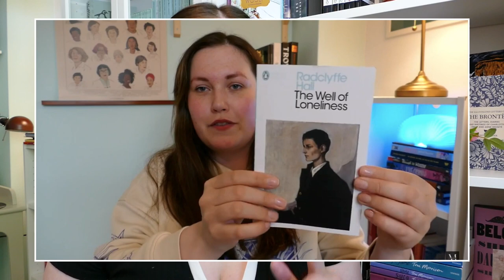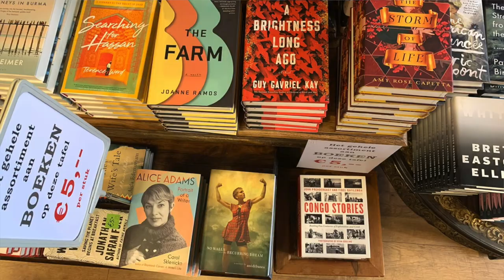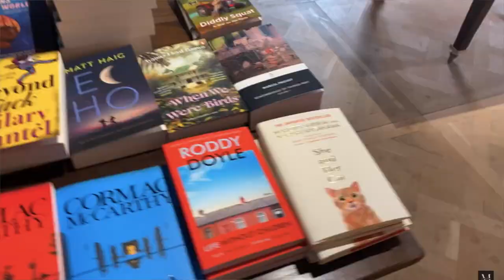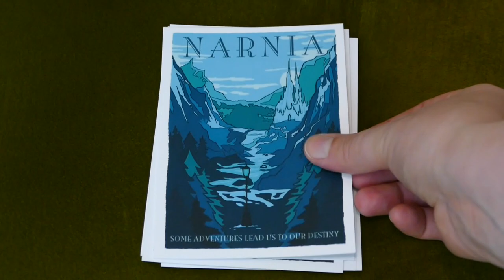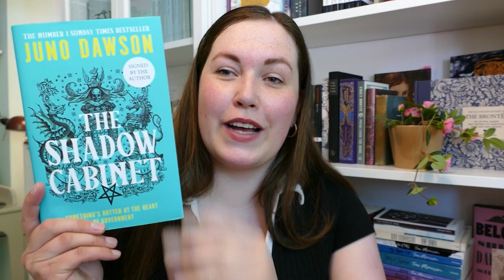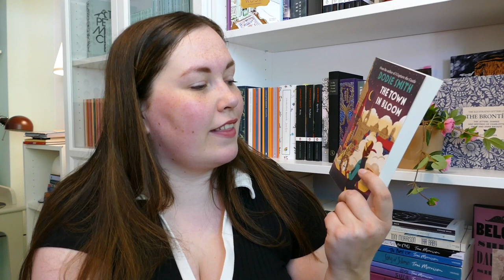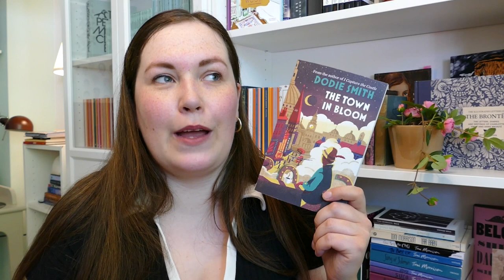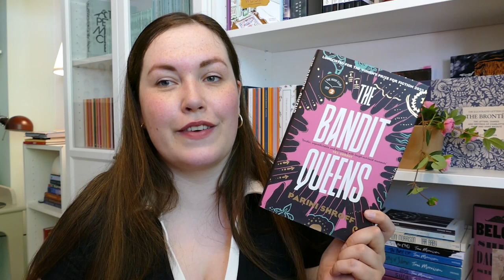I went book shopping 🛍️ Book Haul: classics, female rage & cute fairy tales | Milena Reads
Hi! Welcome to another book haul. Boy and I have been wandering through some book stores. It was truly lovely and I found some great books!

EDIT: I’ve used the wrong pronounce for the author Lex Croucher: it’s suppose to be they/them. My apologies.

In this video:
00:00 intro
00:58 the book stores
06:53 books I got online
13:25 thanks for watching!

- about me -
Hi! Welcome to my booktube channel! I'm Milena (she/her), a 28 year old dutch book lover. On this channel I share my love for stories, my ever changing hobbies and my 3 cats.
📘 favourites genres: classics, historical and literary fiction & I try some non fiction now and then.
🍓 favourite authors: the Brontë sisters, Virgnia Woolf, Toni Morrison, George Eliot, Jane Austen, Daphne du Maurier, E.M. Forster and many more!
🎨 favourite hobbies: making my house colorful, embroidery, baking, watching bad romcoms, playing my TBR GAME.